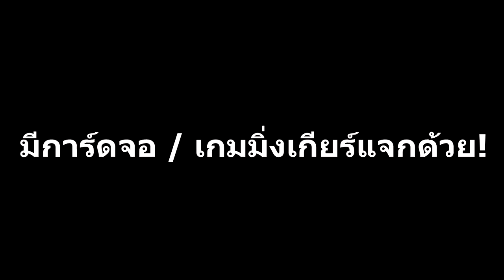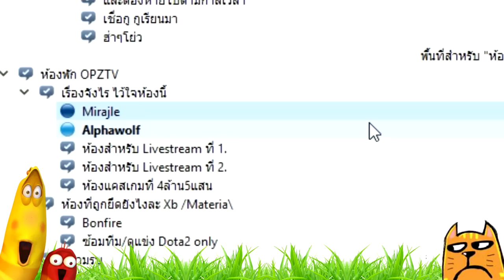เจอบูมครั้งแรก ทำไรดีนะภาคใต้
ลงทะเบียนฟรี ได้ที่นี่คลิก

สนับสนุนรายการได้ที่